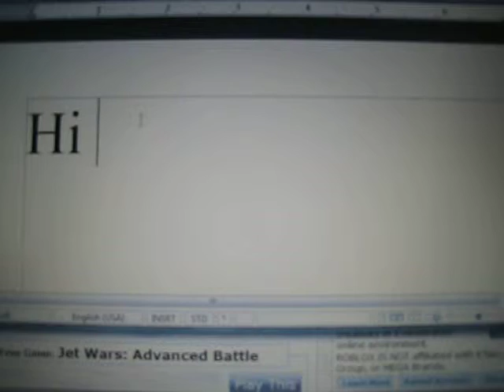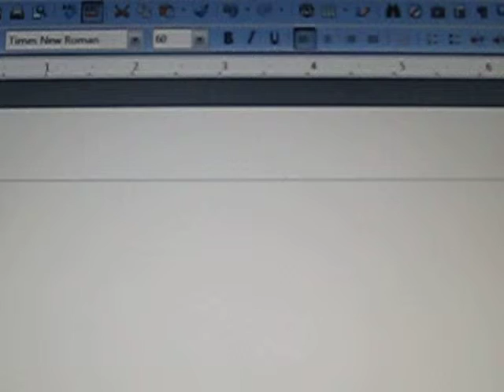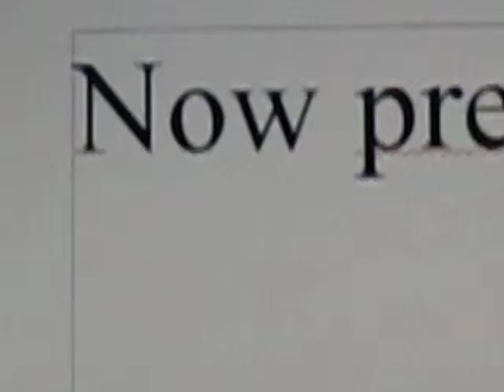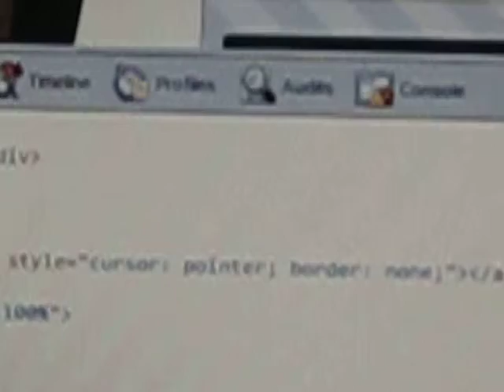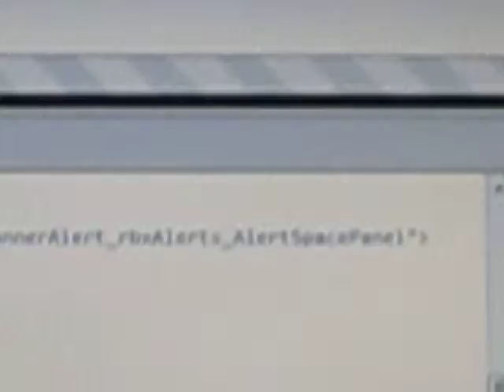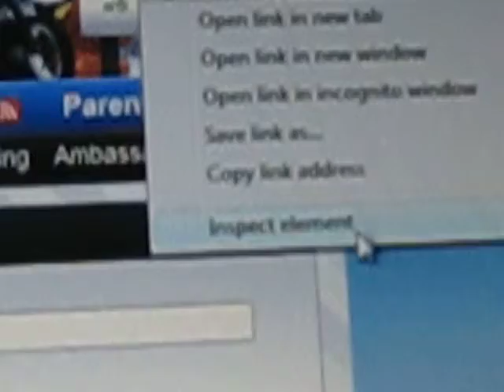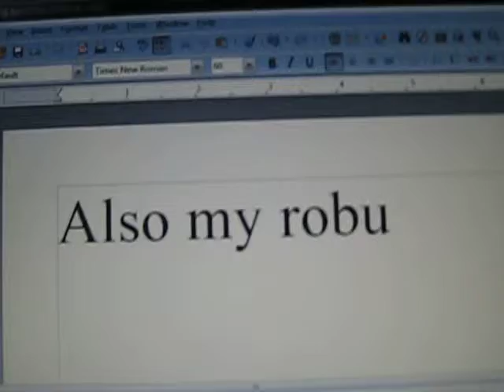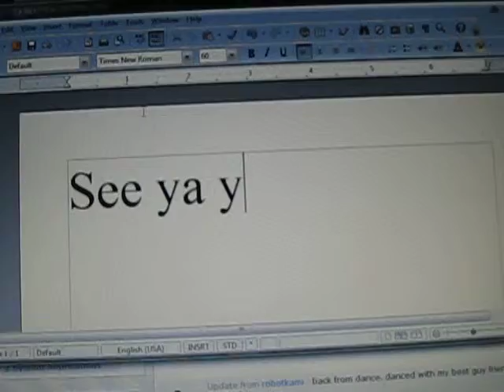roblox cheat tix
sorry but you need google chorme and pls give me good coments